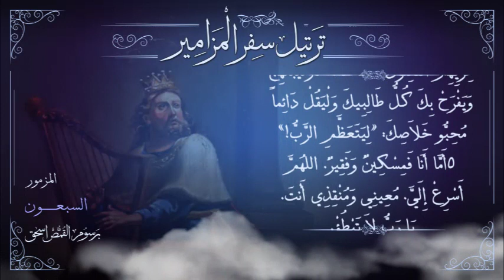مزمور [70] مُرَتَّل | برسوم القمص اسحق | ترتيل سفر المزامير | سلسلة ترتيل الأسفار الشعرية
ترتيل الْمَزْمُورُ السَّبْعُونَ| سفر المزامير
 سلسلة ترتيل الأسفار الشعرية فى الكتاب المقدس | ترجمة فاندايك وسميث

freedom studio تسجيل ومكساج : إيهاب فايز ►
تصميم : جورج جرجس ►
مونتاج : راعوث صمويل ►

▬▬▬▬▬▬▬ Follow us ▬▬▬▬▬▬▬

▬▬▬▬▬▬▬▬▬ التفسير ▬▬▬▬▬▬▬▬▬

هذه الأعداد الخمسة في هذا المزمور هي الآيات الختامية لمزمور (13:40-17). وأخذت هنا لاستعمالها للتسبيح في خدمات الهيكل تذكارًا لخلاص الرب لداود. ونجد فيه إلحاح على دينونة أعداء الله. والالتجاء لله والاحتماء به في الضيقات. وربما قوله للتذكير في بداية المزمور أنه يذكر ما صلَّى به قبلًا. ونحن نصلي بهذا المزمور في صلاة باكر طالبين معونة الله ومساندته لنا في كل ضيقة تواجهنا. ويا حبذا لو نردده دائمًا فهناك أعداء غير منظورين بالإضافة إلى المنظورين منهم (ونفهم بقولنا الأعداء الشياطين والخطايا).

آية (1): "اَلَّلهُمَّ، إِلَى تَنْجِيَتِي. يَا رَبُّ، إِلَى مَعُونَتِي أَسْرِعْ."

وهل لنا أن نلجأ لسواه في كل ضيقة فيعطينا عزاء وثبات على احتمالها عوضًا عن أن نرتعب. بل يتحول الاتكال على الله إلى رجاء يحيي النفس.

الآيات (2، 3): "لِيَخْزَ وَيَخْجَلْ طَالِبُو نَفْسِي. لِيَرْتَدَّ إِلَى خَلْفٍ وَيَخْجَلِ الْمُشْتَهُونَ لِي شَرًّا. لِيَرْجعْ مِنْ أَجْلِ خِزْيِهِمُ الْقَائِلُونَ: «هَهْ! هَهْ!»."

الشياطين يثيروا ضدنا حروبًا كثيرة عندما نريد أن نسير في طريق الله. وهم يسخرون منا في ضيقتنا وعند سقوطنا قائلين هه هه = نعمًا نعمًا (سبعينية). هم يقفوا في سخرية منتظرين سقوطنا ليشمتوا فينا. وهناك كثيرين حينما تواجههم بعض الضيقات يخاصمون الله قائلين لماذا سمحت بهذا، وهنا يسخر الشياطين منهم. (انظر المزيد عن هذا الموضوع هنا في موقع الأنبا تكلا في أقسام المقالات والتفاسير الأخرى). وداود هنا يصلي حتى لا يسقط هذه السقطة بل تكون مؤامرة أعدائه لخزيهم إذ ينصره عليهم الله المتكل عليه.

((( لمزيد من التفاسير المتاحة لسفر المزامير)))